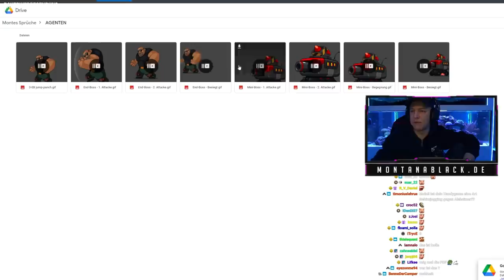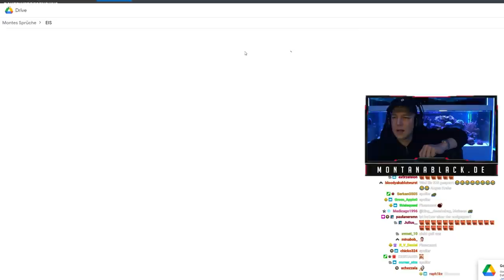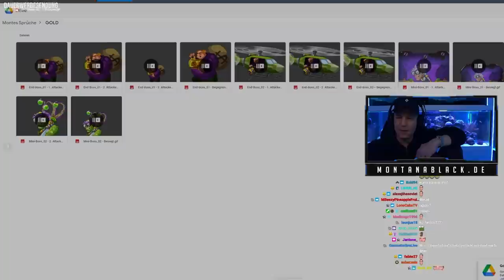Eigenes HANDY Spiel ENTWICKELT?!😱 Monte ZEIGT erste Ausschnitte | MontanaBlack Stream Highlights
CREDITS:
Motion Design: OliLatu